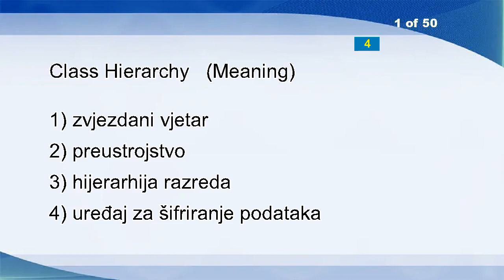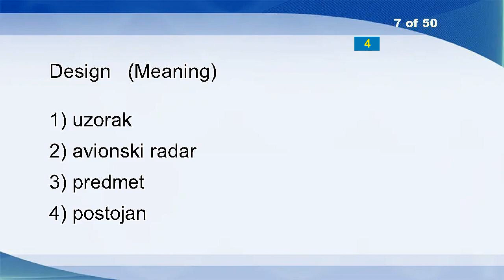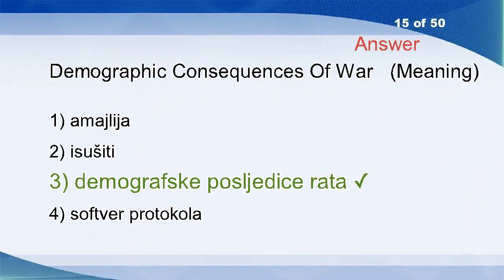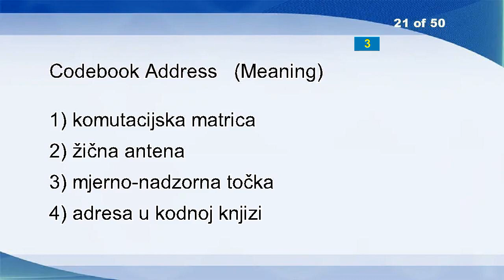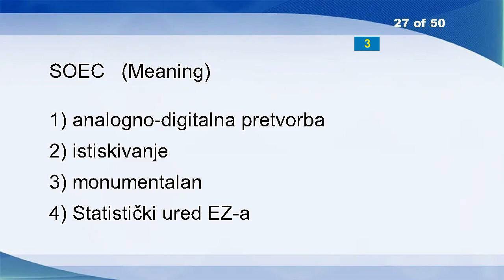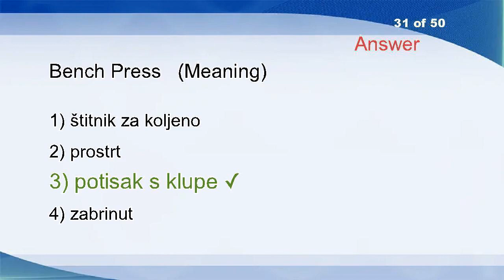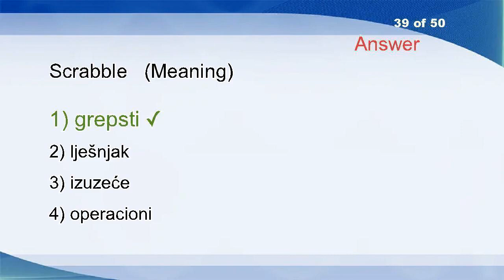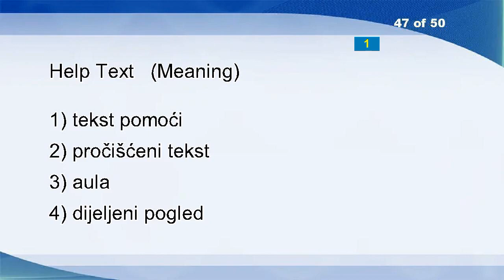English Croatian Vocabulary Word Power Test 1608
Class Hierarchy
Monuments
Named
Virtue
Method
Reproach
Design
Wee
Leading-edge Application
Dice
Piloting
Sluttish
Speed
Credibility Premium
Demographic Consequences Of War
Plow
Calculation
Trainee
Teaching Materials
Inhibit
Codebook Address
Color-bearer
Scatter
Queen
Principal
Combustion
SOEC
Enshrined
Lease
Law
Bench Press
Unregulating
Tolerance
Apartment Building
Booze
Champignons
Call Deflection
Kinsfolk
Scrabble
Assimilable
Haven
Perfection
Boon
Spending
Sift
Complete
Help Text
Whirling
Guide
Differential Method